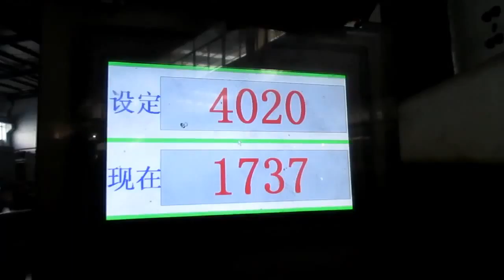China Import, China Quality Control: Metal Box & Runner Slides / Production 5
Metal Box & Runner Slides

Laterales de Cajón Standard Metabox y Correderas Epoxi